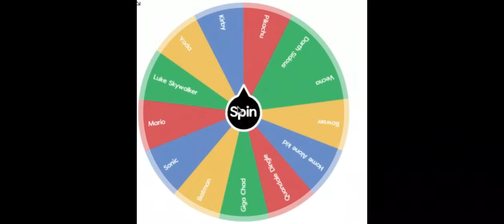Darth Vader vs Quandale Dingle